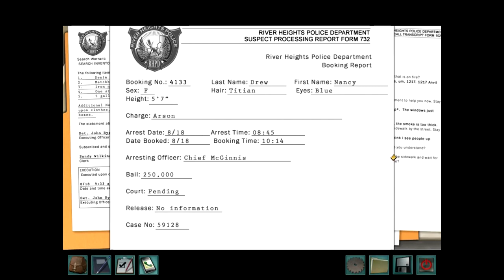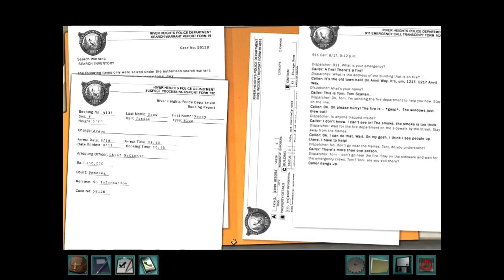Nancy Drew: Alibi in Ashes S6 - Krolmeister Secure ProMeister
(Originally uploaded Jan 22, 2016)
The police station has some interesting locks in their evidence locker, which Nancy can handily figure out the combination as long as she follows the clearly written our rules in the manual.

Alibi in Ashes is the 25th installment in the Nancy Drew point-and-click adventures by Her Interactive.  Nancy Drew is taking part of her hometown's Clues Challenge when a lead on a clue leads to the destruction of the townhall, with everyone pointing at her as the culprit.  Follow Nancy and her friends as they attempt to clear her name and catch the real arsonist.

All rights to Nancy Drew: Alibi in Ashes are owned by Her Interactive.

Links/Shop At